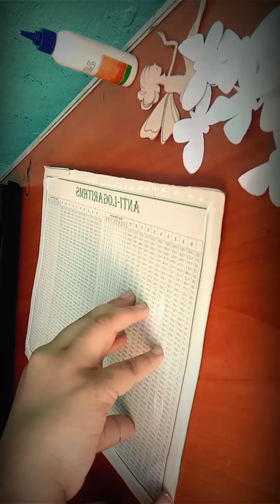Spray painting with toothbrush (super easy)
HEY my awesome viewers in my today's SPRAY PAINTING video I will make one pretty, easy and fast spray painting butterfly scenary with toothbrush:-)I hope you will enjoy the video and find this useful.